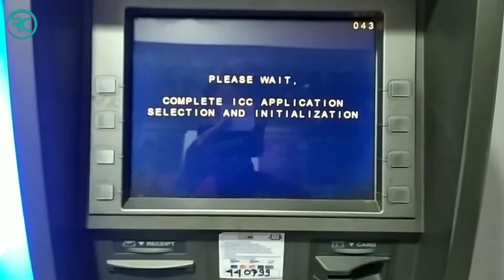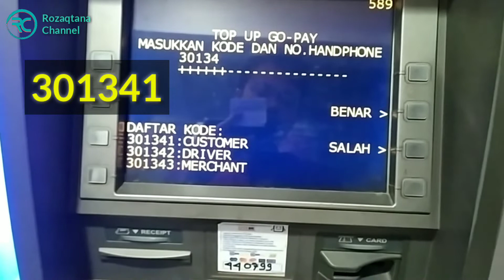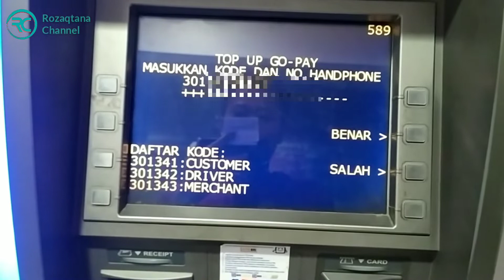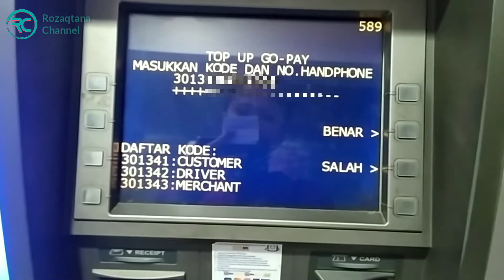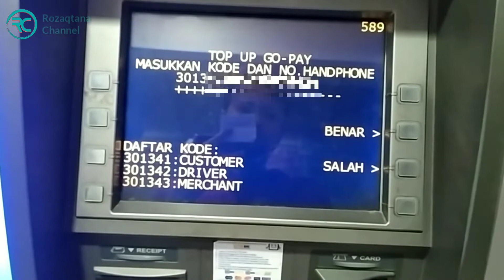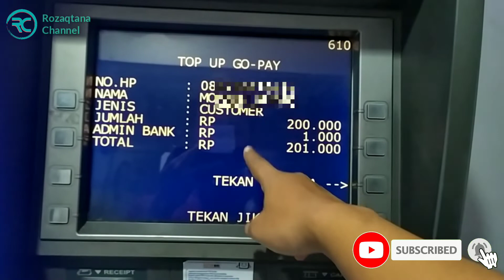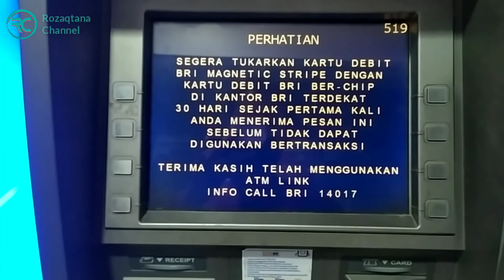Cara Isi Saldo GoPay Lewat Atm BRI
Berikut ini saya bagikan tutorial top up gopay lewat ATM BRI. Semoga video ini bermanfaat.